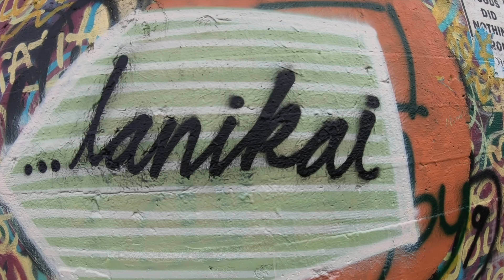Lanikai Pillbox Hike With Kids | Kailua Oahu, Hawaii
With one hour until sunset, we raced up the Kaiwa Ridge Trail (Lanikai Pillbox Trail) to the pillbox. There are stunning views of the Lanikai loop, the Mokulua Islands, Kailua Bay and even our house!

Our hiking carrier